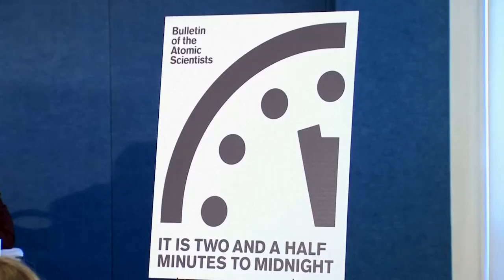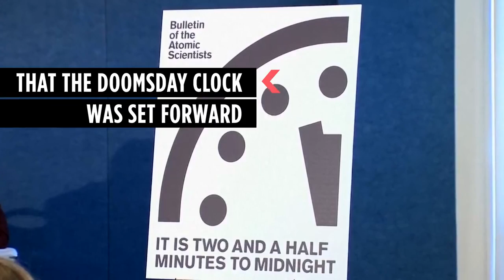It is two and a half minutes to midnight.